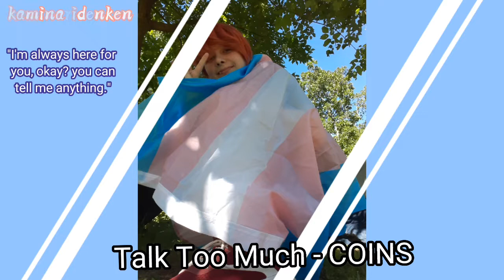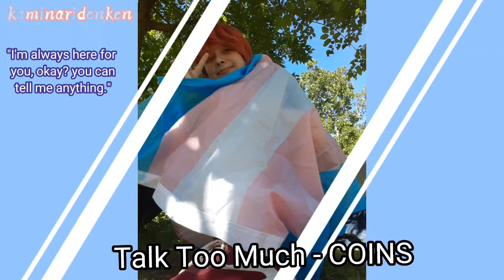Relearning Confidence with Komi |A KaminariDenken Playlist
this took me so much overthinking and contemplating to upload- but uh- the pictures are of me :')  I might unlist this if I get too anxious but I'm working on showing myself!!

he/she/they gender is an illusion 💙

[Timestamps in the pinned comment]